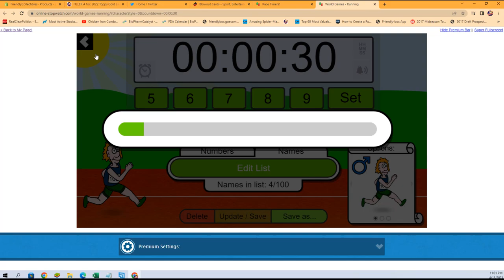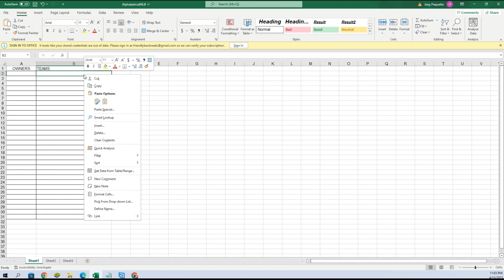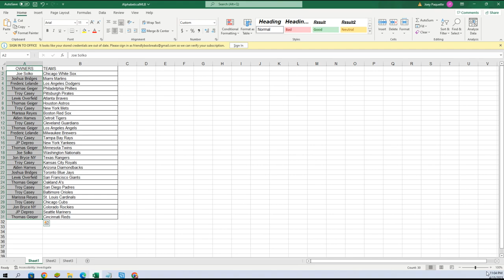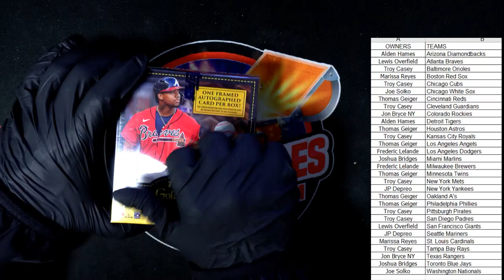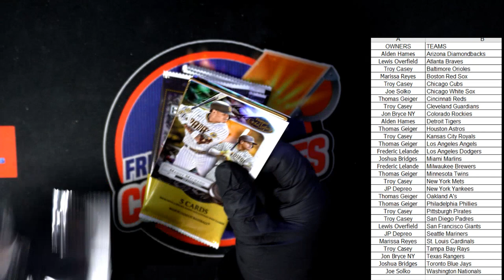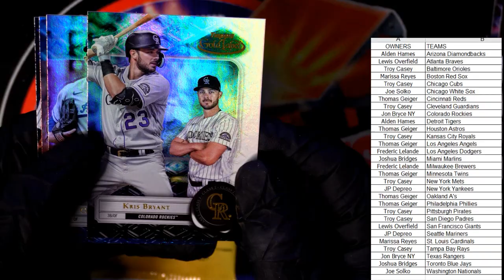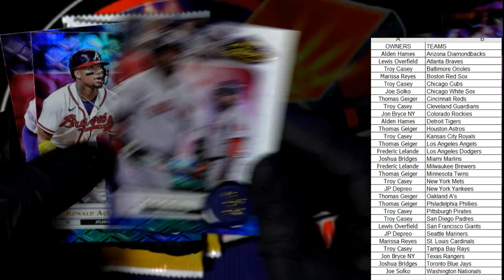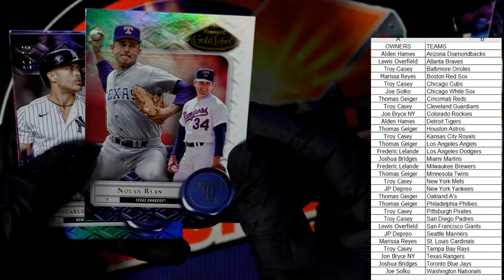2022 Topps Gold Label Baseball ID 22GOLDLABEL121